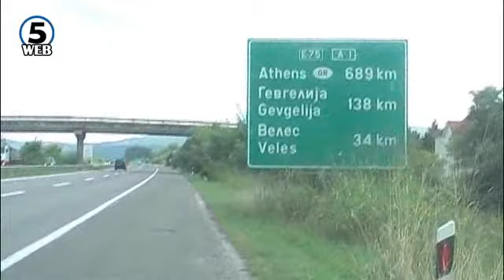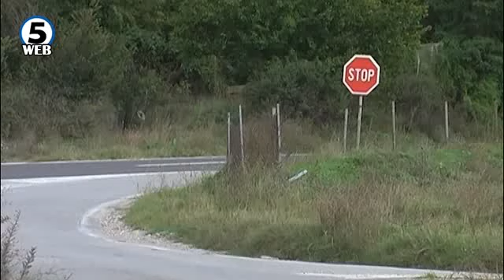Како е можно да се вози во обратна насока на автопат?!